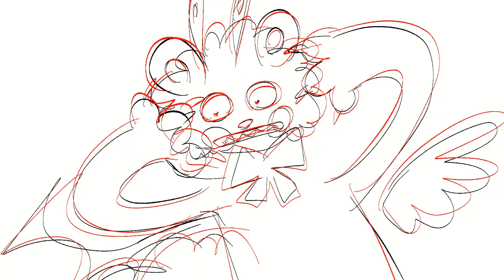lol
Shitpost abt me and my friend